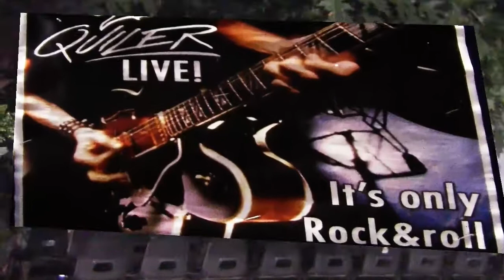Quiler Rock D'Armi 2016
Punto verde di piazza d'Armi Torino..mercoledì 29 giugno,ballo sulla pista del liscio con il Duo Anna e Paolo,e all'altro palco concerto rock dal vivo con la band QUILER LIVE ROCK  complimenti per la bella musica e le belle canzoni.